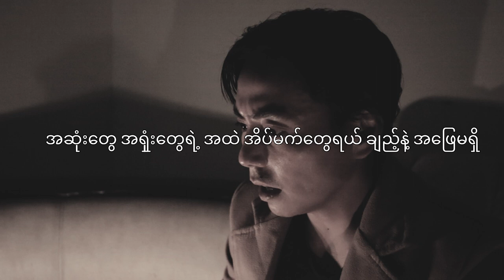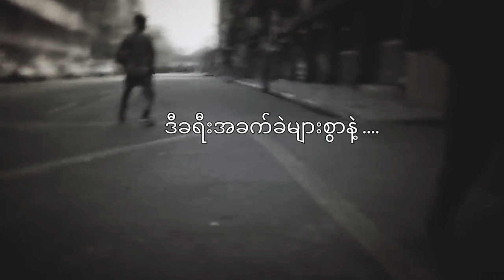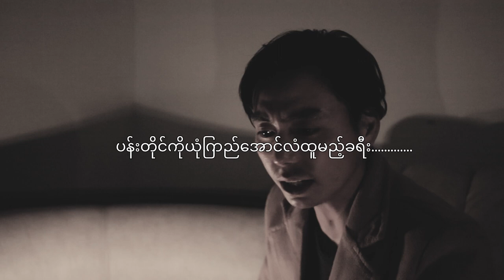ေအာင်လံထူမည့်ခရီး Ngwa Si Say@Asi-Fisher)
ေအာင်လံထူမည့်ခရီး(@Asi-Fisher )
composer @Zu Zu
Music @Lin Htet Aung
08/11/2021
အ ေရးေတာ်ပုံ ေအာင်ရမည်
10/11/2021